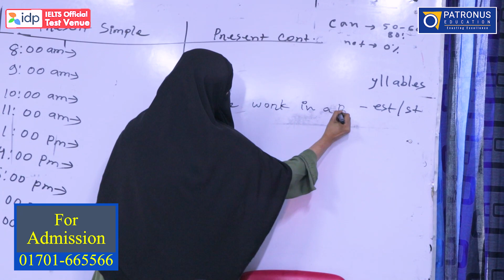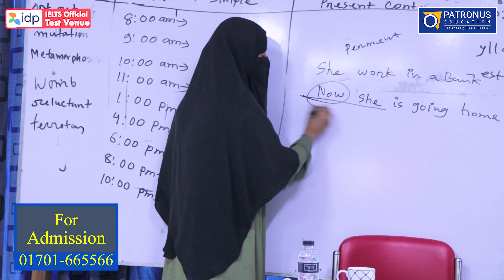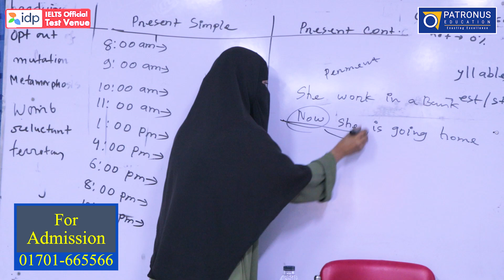Use of 'Present simple verb' ...